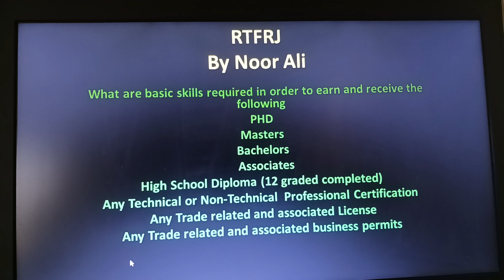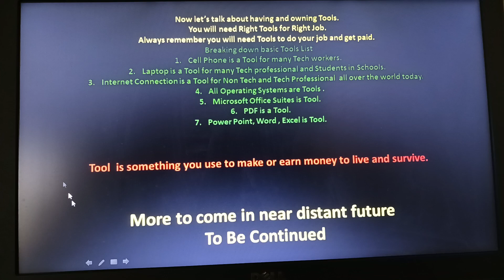What are basic skills required (Silent Video Reading in English is Required)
Topic▶